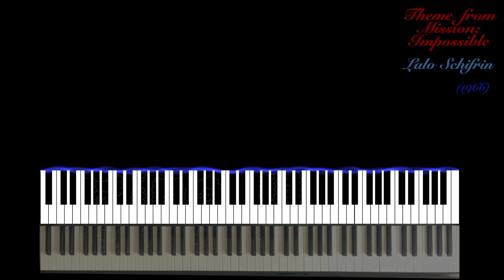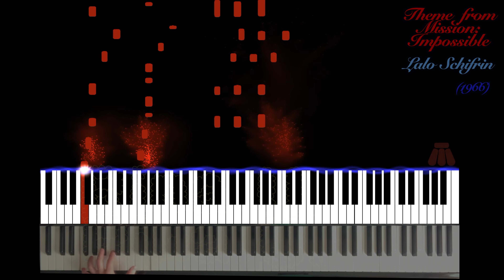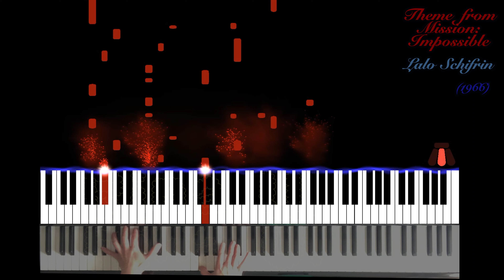Theme from Mission Impossible Piano play by ear Visualizer Reduction KAWAI CS11 Beginner theme song